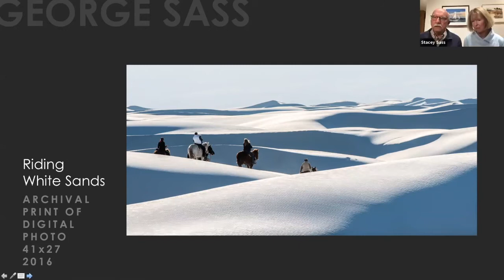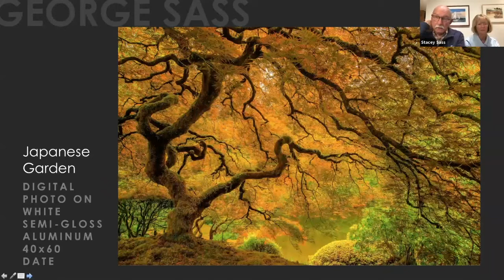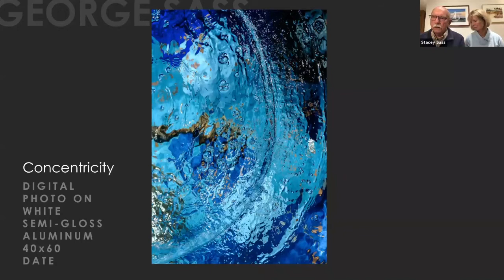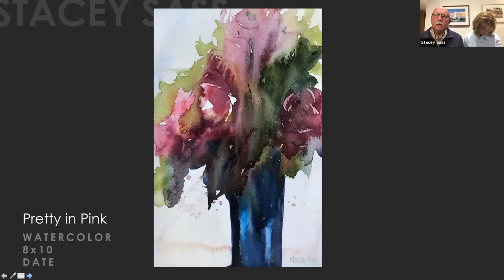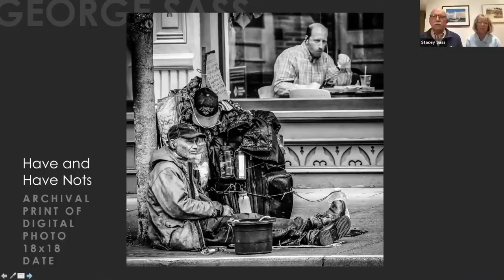Wil Talk with Artists - Stacy and George Sass, photographer and plein air painter working together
It's always interesting to hear how artists work together, and Stacey and George certainly work well. Each artist helps to develop and enhance the other's work and have been doing so successfully for many happy years.